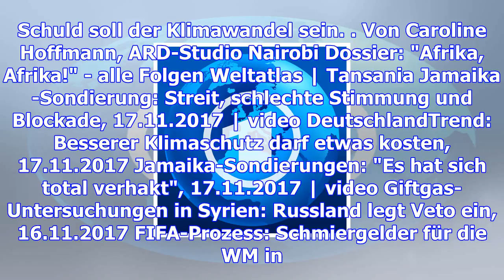"afrika, afrika": kranke algen durch klimawandel?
Das Meer - für viele Frauen auf Sansibar bildet es eine wichtige Lebensgrundlage: Sie bauen dort Alg...